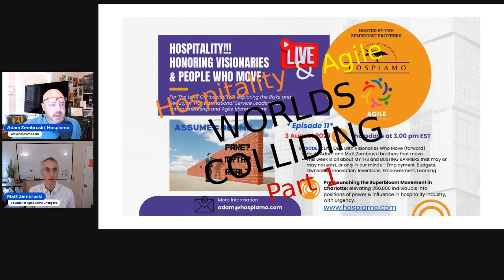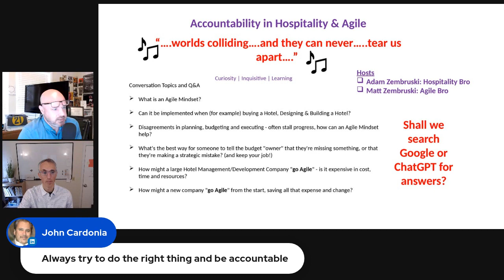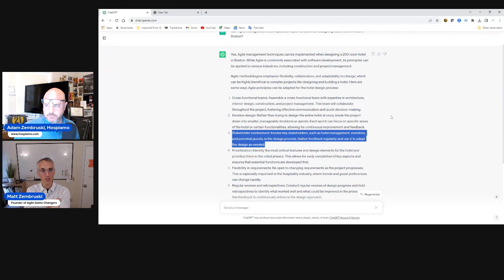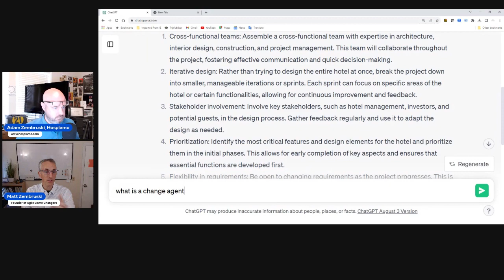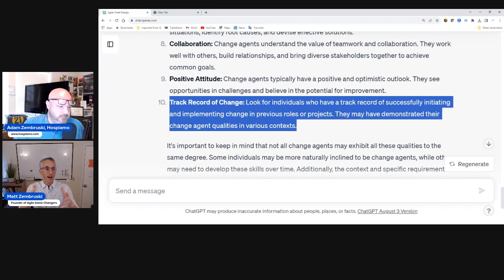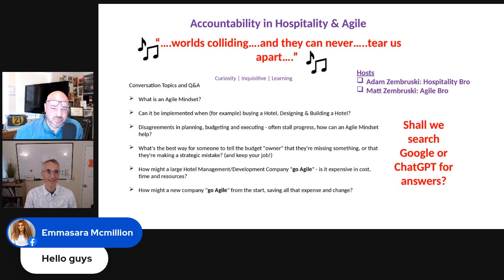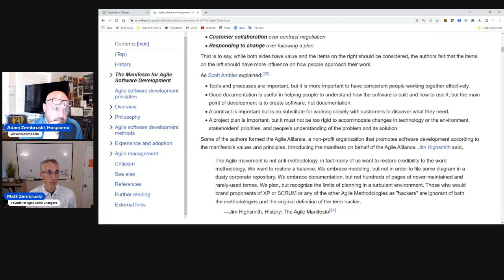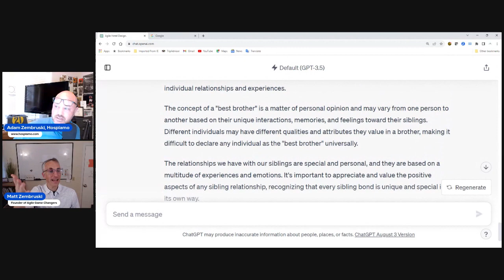Adam & Matt Zembruski - Hospitality & Technology Industries Collide, Agility, Change, Transformation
agile and hospitality worlds collide - and create a beautiful, new way of doing busienss in hotels, hospitality and construction, design, development and entrepreneurship! Come get your curiosities satisfied, live Q&A with bros Adam Zembruski and Matt Zembruski, discussing what agile is, how to use it every day, hotels construction and renovation , acquisitions and duediligence and operationsmanagement scrum speed leadership budgetsession - and more. Come learn with us.